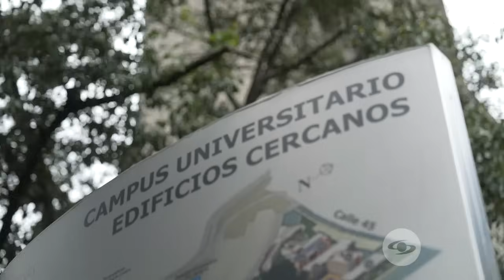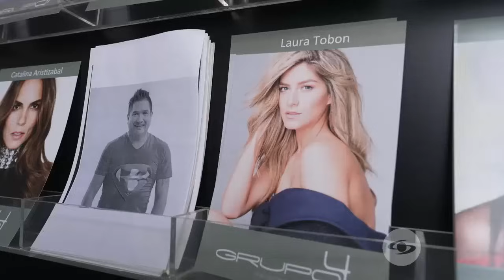La Red: Dónde vive Laura Tobón y de qué universidad es -Caracol TV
La modelo y presentadora Laura Tobón llevó a Boyacoman hasta el barrio Cabrera para mostrarle cómo fue su infancia y de qué manera fue cuidada por sus padres.